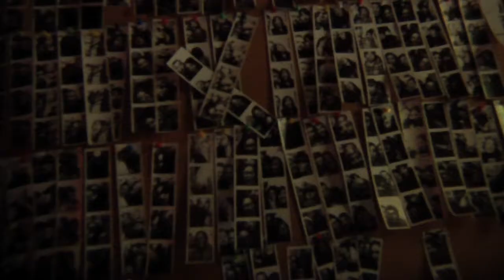"LIFE OF CRIME" by Hunters, Run!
Hunters, Run! "LIFE OF CRIME"
Members: LARRY HESS, JEFF NEWMAN, NELSON A. COLON, DAN FODERA and DOUG FALLONE.